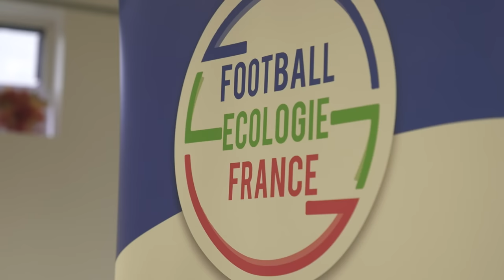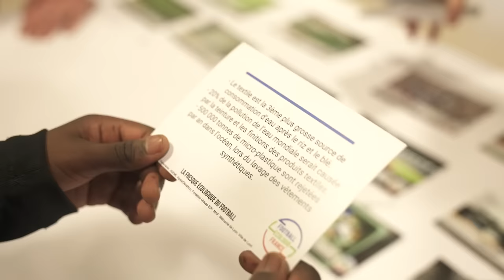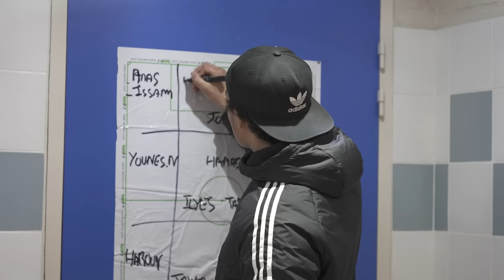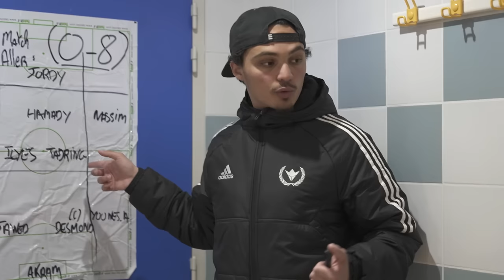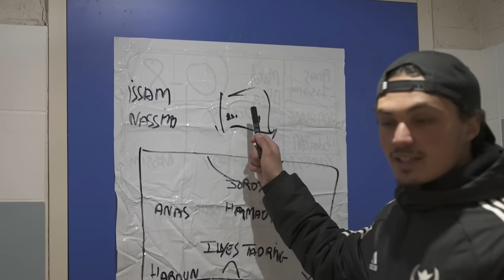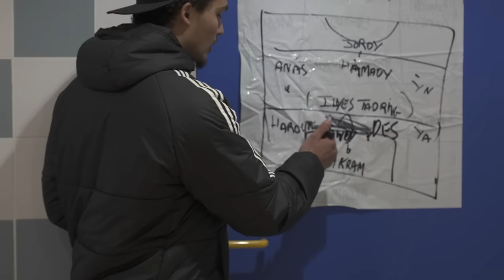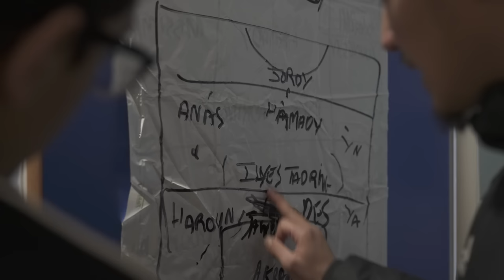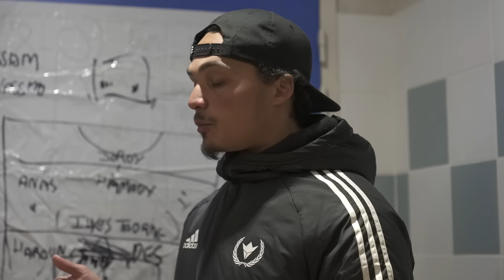LES U14 JOUENT EN CHAMPIONNAT POUR PRENDRE LEUR REVANCHE ! (VINSKY FC ACADEMY #11)